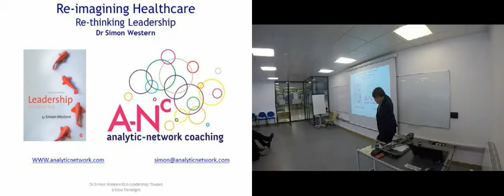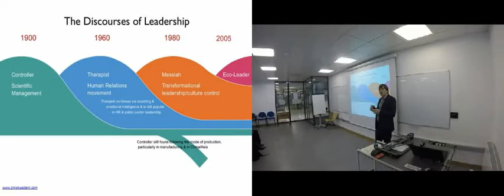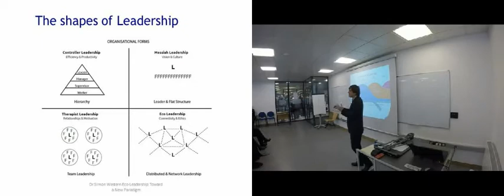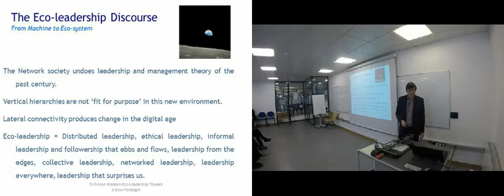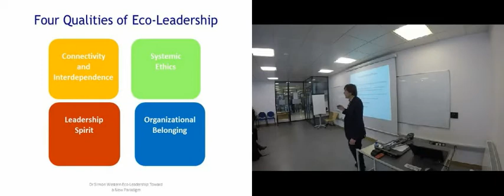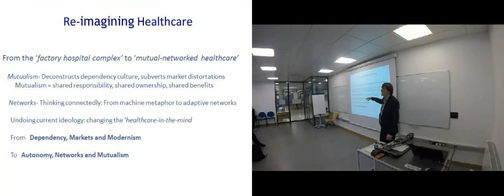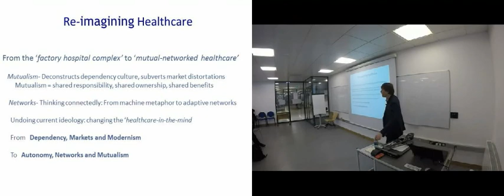Re imagining Healthcare : Dr Simon Western